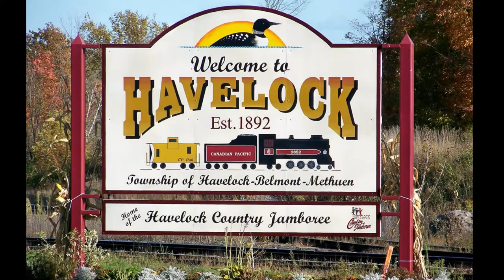Havelock-Belmont-Methuen Township - Peterborough County in Ontario Travel Vlog - Towns To Explore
This is another short travel vlog for the township of Havelock-Belmont-Methuen in Peterborough county in Ontario province of Canada. The township in central-eastern Ontario, Canada; in Peterborough County. On January 1, 1998; Belmont and Methuen Township amalgamated with the Village of Havelock to form what is now Havelock-Belmont-Methuen.

 The community of Havelock was incorporated as an independent village in 1892. Havelock was named after the British general, Sir Henry Havelock. In the 2021 Census of Population conducted by Statistics Canada, Havelock-Belmont-Methuen had a population of 5,083 living in 2,234 of its 3,856 total private dwellings, a change of 12.2% from its 2016 population of 4,530. With a land area of 529.35 km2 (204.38 sq mi), it had a population density of 9.6/km2 (24.9/sq mi) in 2021.